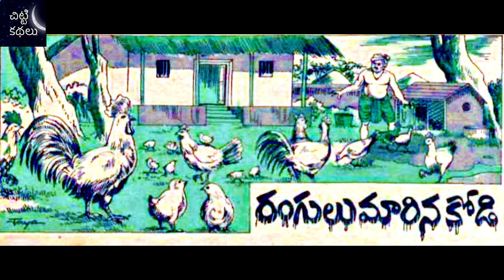కూచన కూచనే!/రంగులుమారినకోడి / Koochana koochane / Rangulumarina kodi # Chitti Kathalu # Audio book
Writer - కూచన కూచనే! - Pavanam garu
రంగులుమారినకోడి  - Shaik Galib garu